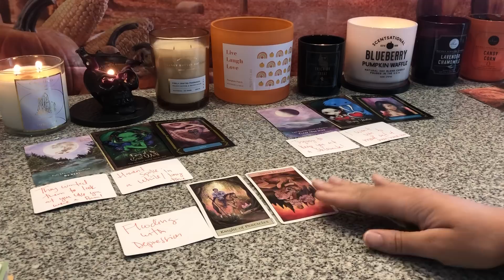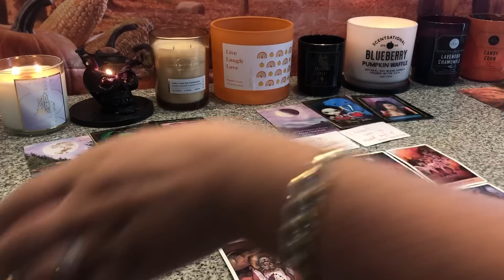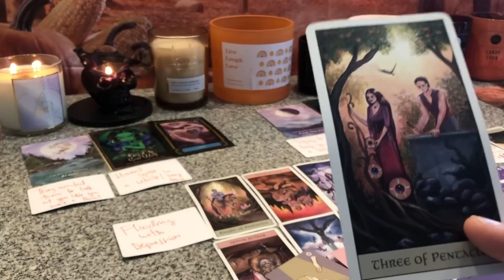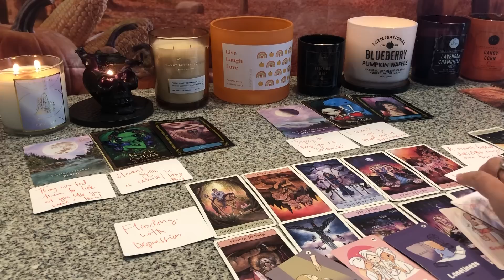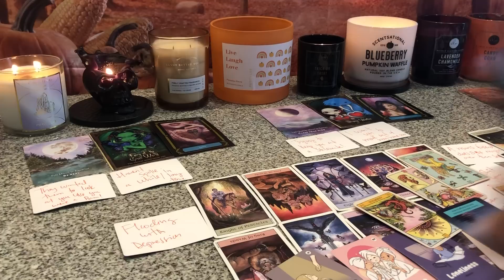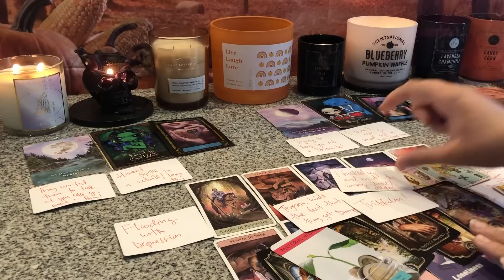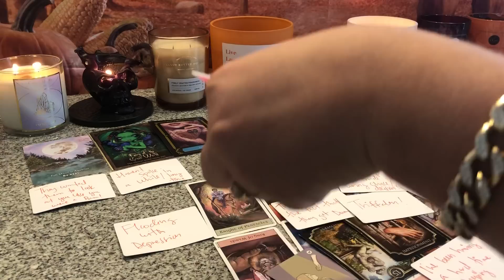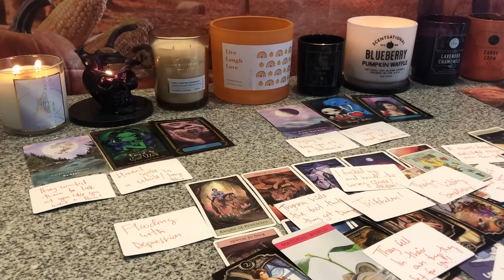🤬HE’S BEEN TALKIN SHH ABOUT UR WOMAN!🗣DEPRESSED & DONT WANT U 2 FIND OUT HE WAS DUMPED💔MAGIC